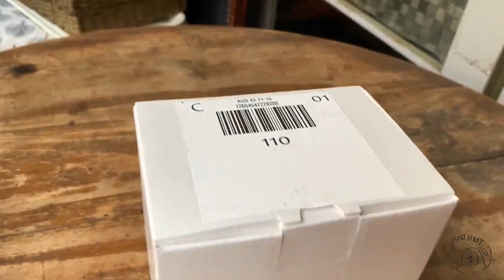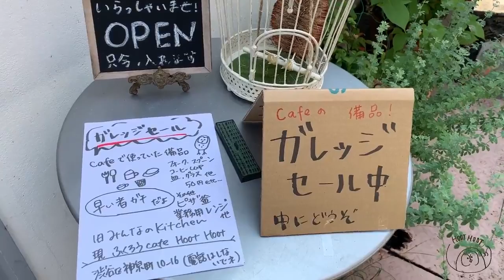【鬼才現る】お姉さんが描いたフクロウマグカップ登場‼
販売は店頭及び通販になります。
【値段】
￥1490（税別）＋配送料（800円くらい）
通販ご希望の方はメールにて受付ます。
cafehoothootGメール

あなたの好みのフクロウの動画をお届けします。

ベルも押してね🔔

フクロウの好きな方お勧め
本、DVD,Blu-rey

メンフクロウのぬいぐるみ

野外撮影で使っているカメラ

【関連動画】
構って欲しいフクロウ！猛禽類も甘える！【I want the owl! Birds of prey are also amenable!】

構って欲しいフクロウ vs 仕事をしたいスタッフ【I want the owl vs the stuff I want to work with】